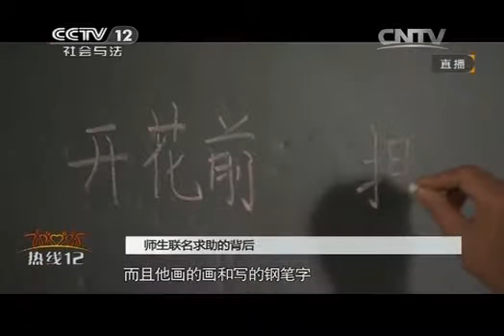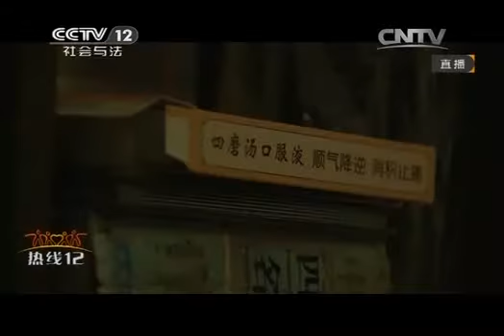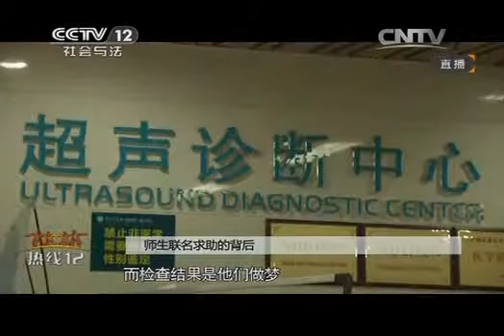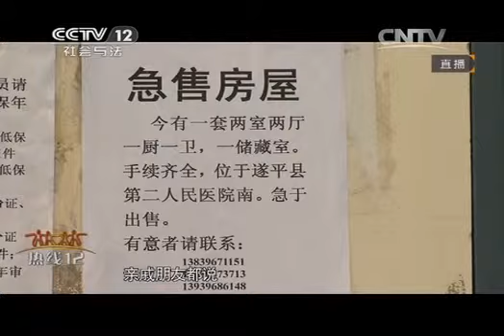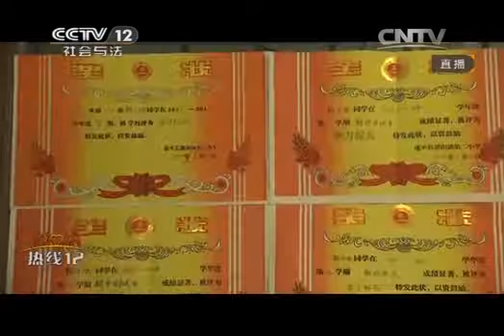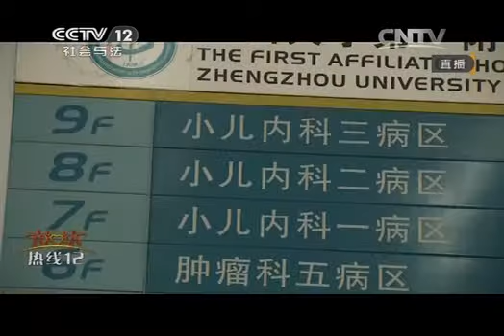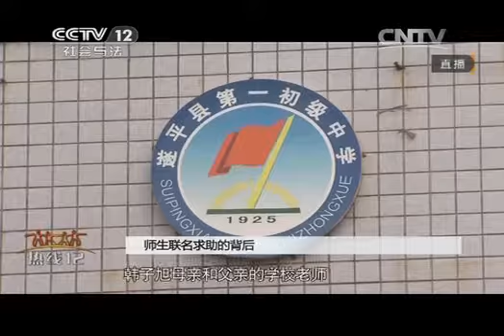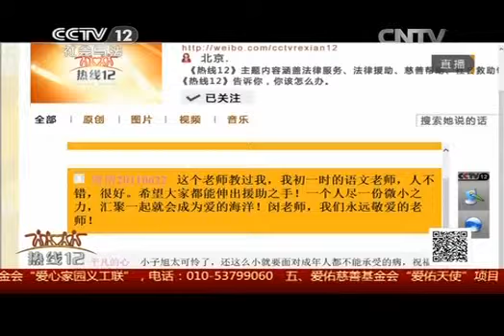20141105 热线12 师生联名求助的背后